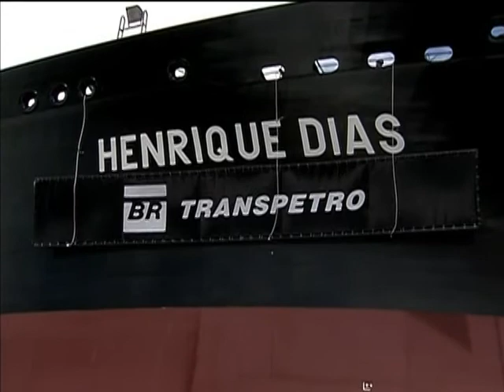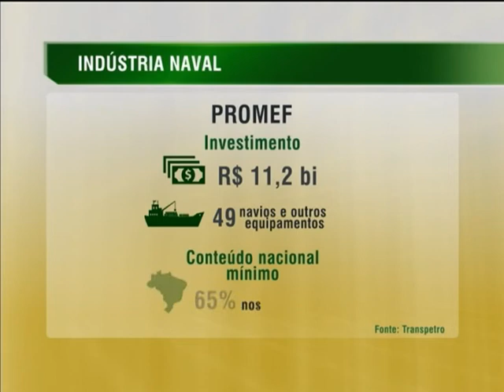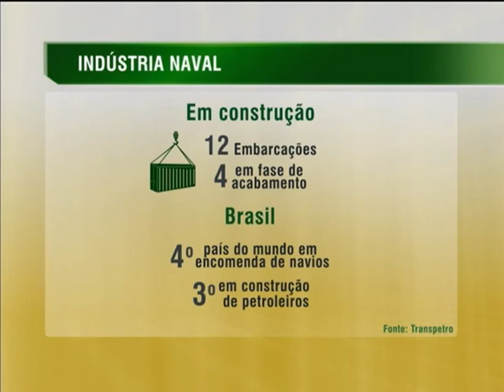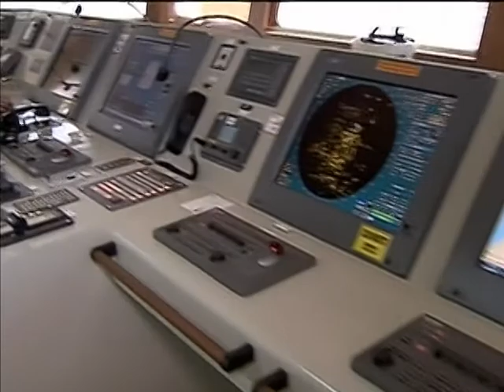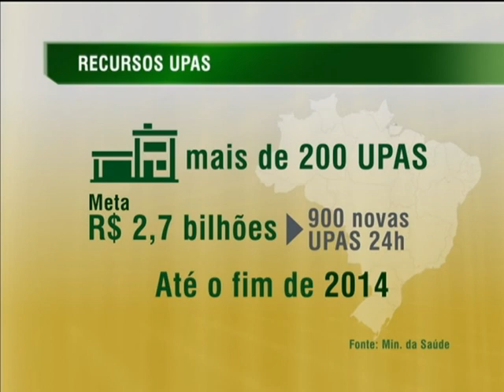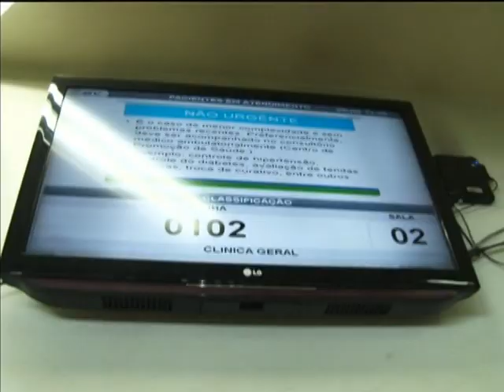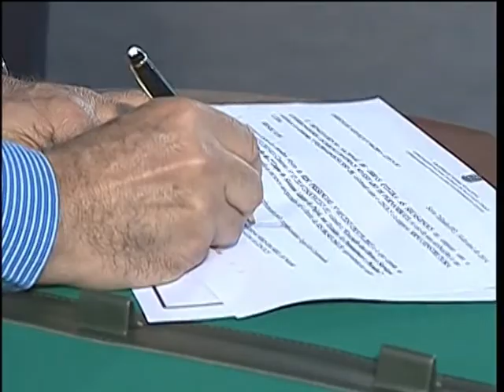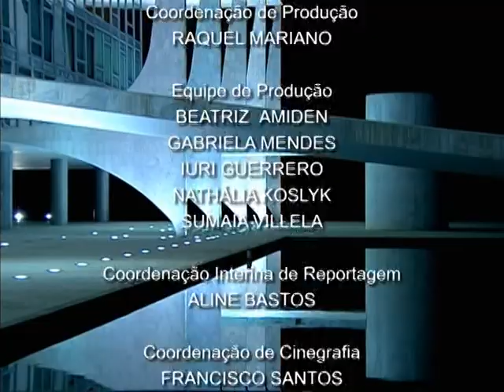Jornal NBR NOTÍCIAS na íntegra - 14 de abril